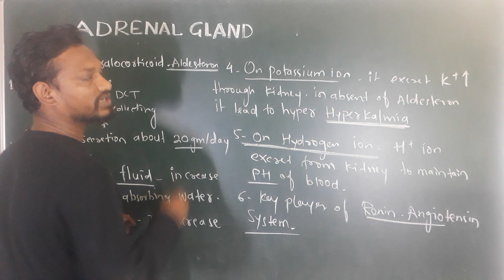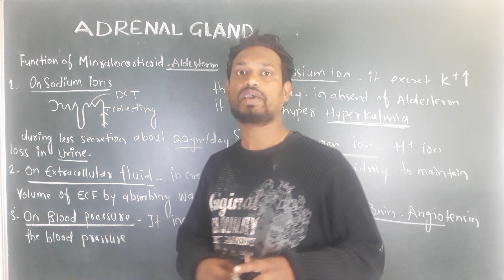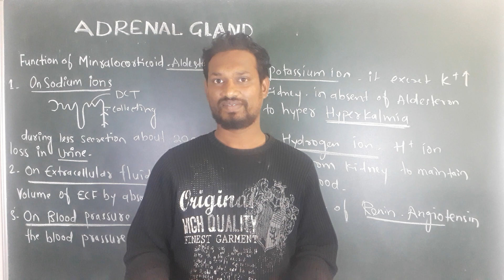function of minrelocorticoid Aldesteron